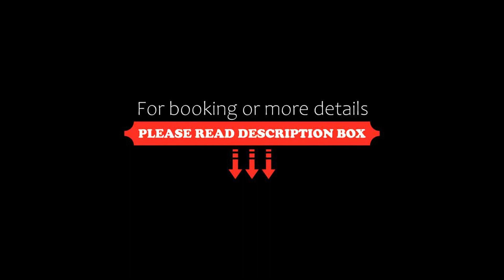Corfu Hotel Apartments, Benitses, Greece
About Property:
You're eligible for a Genius discount at Corfu Hotel Apartments! To save at this property, all you have to do is sign in.
Boasting a seasonal outdoor swimming pool, a garden as well as a terrace, Corfu Hotel Apartments is situated in Benitses, within 700 m of Benitses Beach and 2.9 km of Kaiser Bridge Beach.
Some of the units have a satellite flat-screen TV, a fully equipped kitchen with a fridge, a...
Property Type: Hotel
Address: Benitses, Benitses, 49084, Greece
Searching For
1. Corfu Hotel Apartments - Benitses - Greece
2. Corfu Hotel Apartments - Benitses - Greece Address
3. Corfu Hotel Apartments - Benitses - Greece Rooms
4. Corfu Hotel Apartments - Benitses - Greece Amenities
5. Corfu Hotel Apartments - Benitses - Greece Offers and Deals
Audio Credit:
Track Title: Reasons To Hope
Artist: Reed Mathis